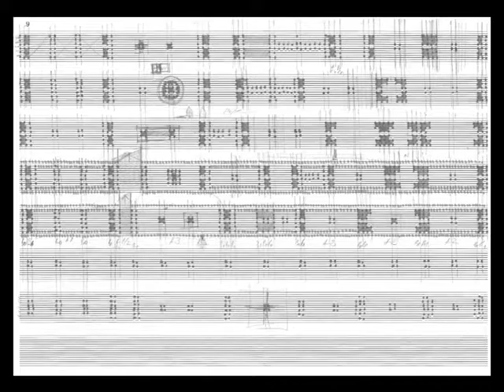Alp Ark Theme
Piano piece composed by me and my friend Arch Bence Grocz using my studies of structural plans for my thesis project at University Liechtenstein, Faculty of Architecture-Alp Ark-as music notation. The piece explores  an alternative design method that tries to relate structure, space and music.